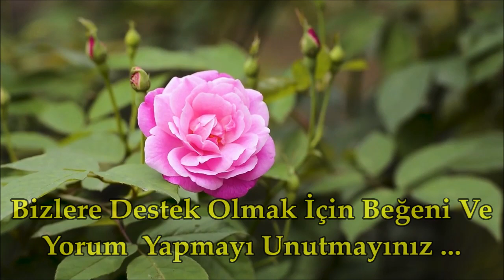🌹En Çok Dinlenen İlahiler🌹Karışık Güzel İlahiler🌹Ravzadan Yeni İlahiler🌹En Güzel İlahi Dinle🌹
🌹En Çok Dinlenen İlahiler🌹Karışık Güzel İlahiler🌹Yeni Sevilen İlahiler 2022🌹İlahi Dinle🌹
🌹En Güzel İlahiler🌹Karışık Yeni İlahiler🌹Seçkin İlahiler🌹Abdurrahman Önül İlahileri🌹İlahi Dinle🌹

ilahi kervanı,
ilahi dinle,
ilahiler dinle,
yeni ilahiler,
karışık ilahiler,
en sevilen ilahiler,
seçme ilahiler,
2021 ilahileri,
2021 ilahi dinle,
karışık ilahi,
güzel ilahi,
güzel ilahiler,
sevilen ilahiler,
yeni ilahi,
yeni ilahiler 2021,
2021 ilahi,